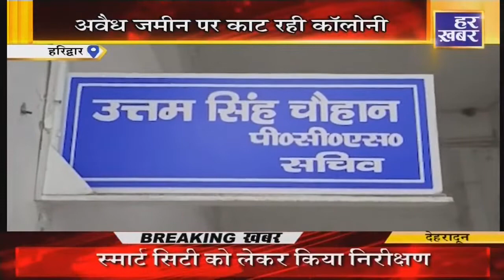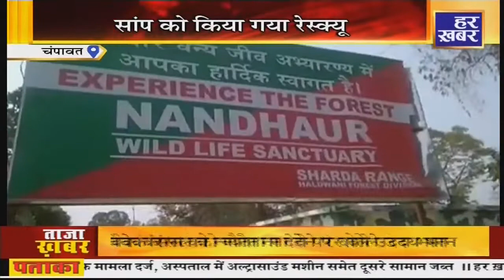खबर उत्तराखंड || शाम 5:30 बजे || Latest Uttarakhand News || Uttarakhand Breaking News | Har Khabar